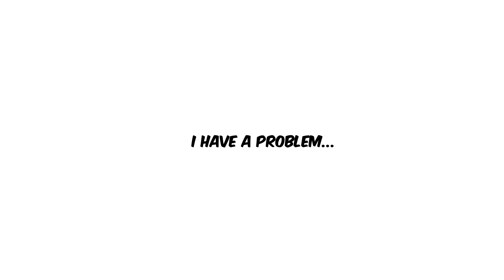Secrets I Kept From My Parents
Re-Uploaded video from my old (used to be my main) channel that was yeated off the face of the planet: (DevonteTheOne)

animated, I'ma letting yall in on some secrets that I kept from my parents that I've done when nobody was around, DONT TELL NOBODY THOUGH

devontetheone
DevonteTheOne
Devonte The One
animation
animated